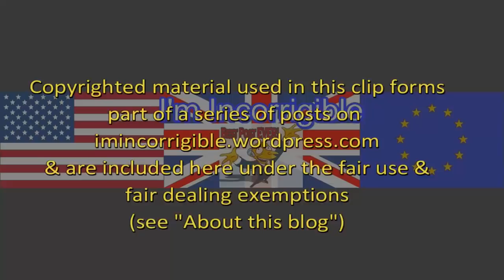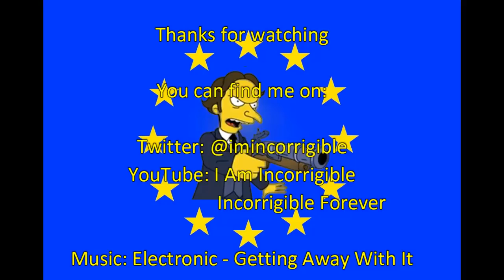Sky News gives Amber Rudd an obituary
Sky News 29 April 2018